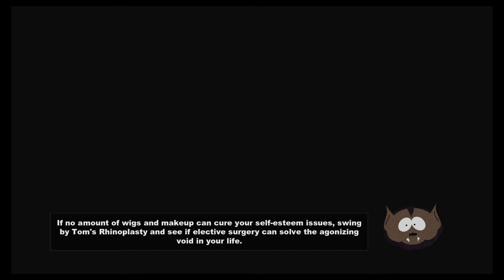South Park Part 13 Glitter and Sparkles